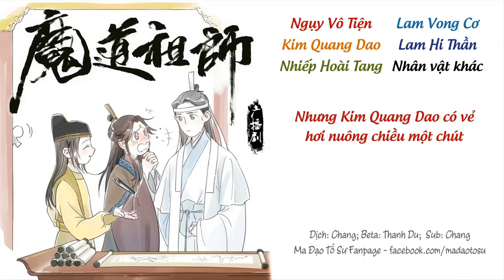Kịch Truyền Thanh Ma Đạo Tổ Sư [Vietsub] - Tiểu Kịch Trường: Tiện Người Giấy